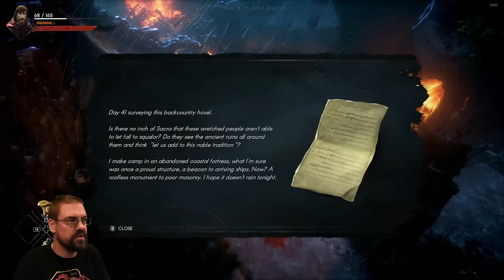CohhCarnage Plays No Rest For The Wicked EA (Sponsored By Private Division & Moon Studios) - Part 3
Cohh jumps into No Rest For The Wicked Early Access (Sponsored By Private Division & Moon Studios) to see what it has to offer.

Want to save $8 on No Rest For The Wicked AND help support Cohh at the same time?